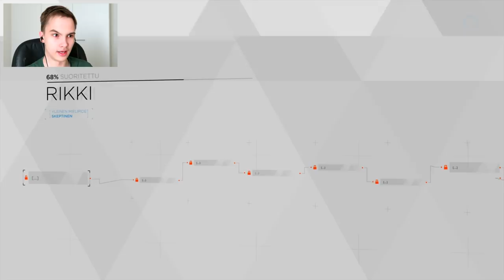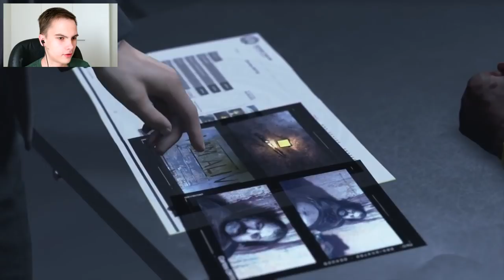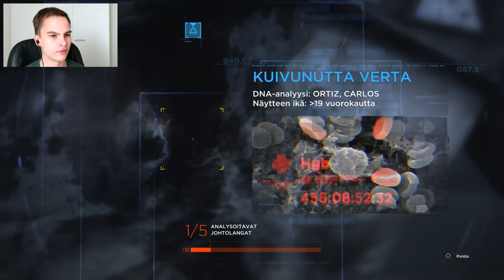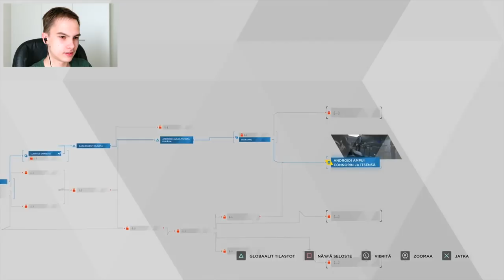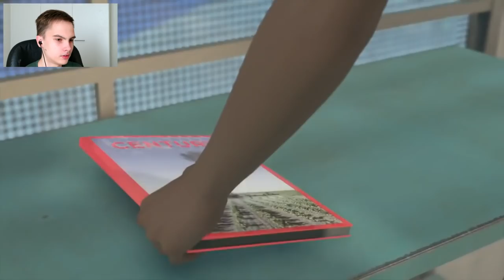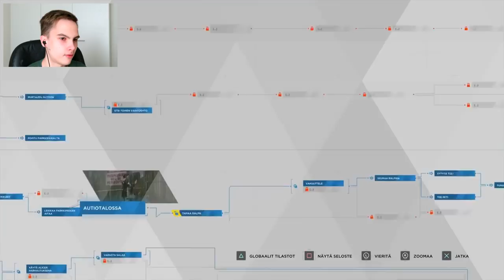EHKÄ EI OIS KANNATTANU TEHDÄ NOIN | Detroit Become Human #4